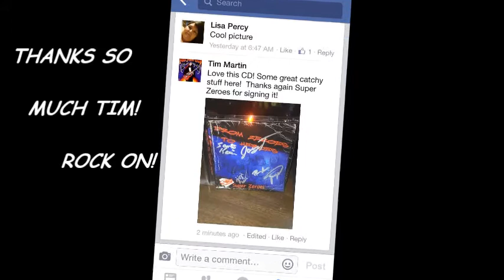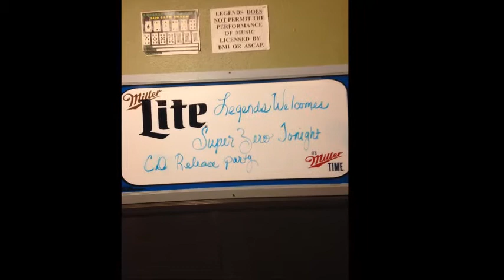I'M BACK AGAIN By SZ CD release Party at The Legends Bar and Grill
Super Zeroes Official CD Release
Party at Legends Sports Bar & Grill